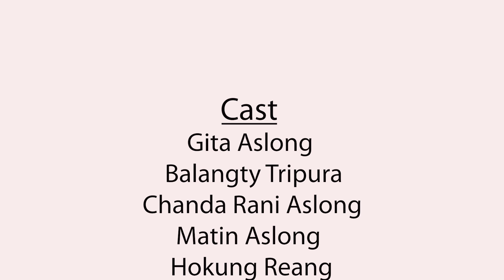Miss Boisu ||Official kokborok Music video Song || 2021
Cast :-Gita Aslong
           Balangty Tripura
           Chanda Rani Aslong
           Matin Aslong
           Hokung Reang
           Binoy kanti Tripura
           Swapan Tripura
           Tangki Tripura

Camera & Editing :- Benjan Tripura

Choreography :- Benjan Tripura

Singer :- Marcus Debbarma
               Alex Tripura (m)
               Brumnangha Bru

              Special Thanks
             (Dharja Tripura)
             Alex Tripura (m)
              Bromnangha

joto na follow khaibaide

I| ANTI-PIRACY WARNING ||
OX
redistribution or re-upload is strictly prohibited.
Legal action will be taken against those who violate
the copyright of the same.